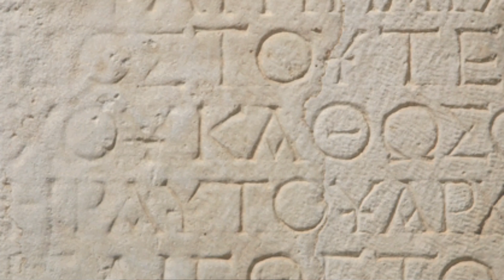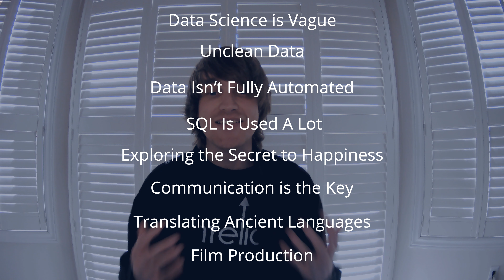8 Things You Don't Know About Data Science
Things You Don't Know About Data Science.
Data science has become such an important field. the next generation will be based on data.
So, when you think about it, being a data scientist is a tough job. You have to look over many things, especially the monster amount of data that has to be processed. A data scientist is different from other scientists. A Data Scientist doesn't necessarily have to earn a Master’s or Doctoral degree in Data Science.
This field requires experience more than education. But, it’s crucial to know about the fundamentals of analytics. A Data Scientist has to have the capability to function these analytical tools to manipulate and understand the data better.
Data science requires scientists to know how a data science project lifecycle works. What hurdles were faced in the way, and which designed model would fit into the existing business framework.
So, in this article, I’ll shed some light on 8 facts you didn’t know about data science. Whether you are looking to do Data Science as a career option or just fascinated by Data Science itself we have something for you.